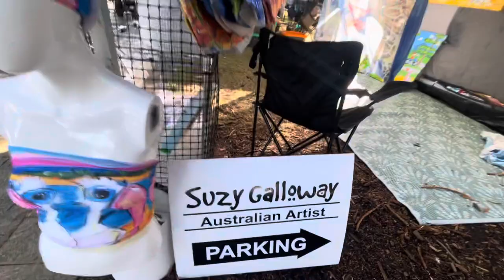Mandurah Forsehore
At the saturday